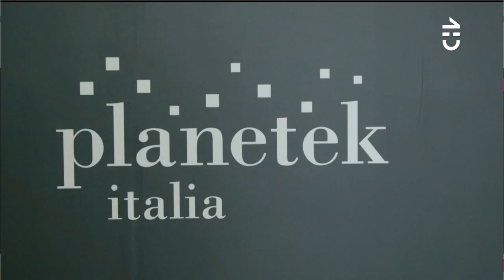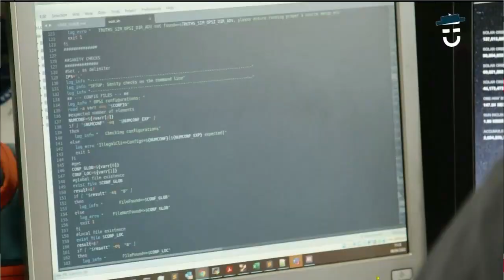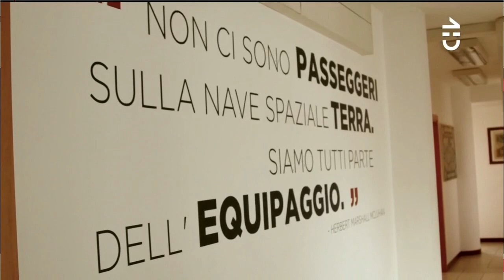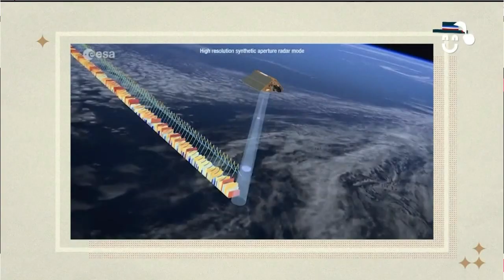Planetek y el distrito aeroespacial de Apulia [Fatto En Italia - Chilevisión]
El roadshow FATTOENITALIA de Chilevision ha aterrizado en la región de Apulia para descubrir algunas excelencias: Alberobello y el Distrito Aeroespacial.

Emilia Daiber en nuestra firma para entrevistar a Giovanni Sylos Labini, CEO - Planetek Italia y Michele Antonicelli, garante del éxito, sobre el diseño de los servicios de ObservaciónDeLaTierra.